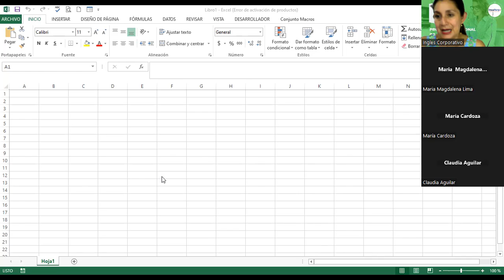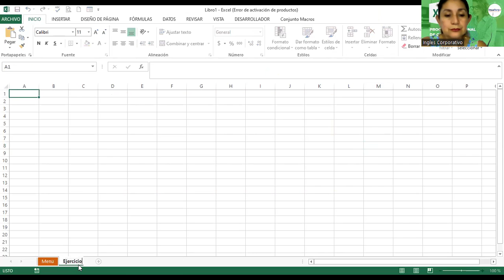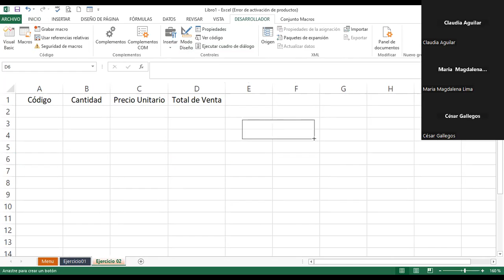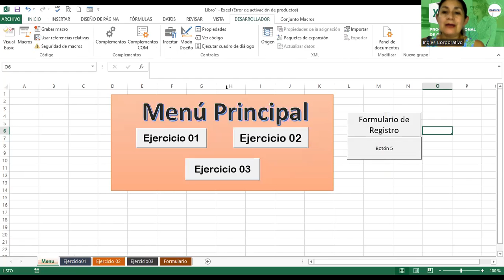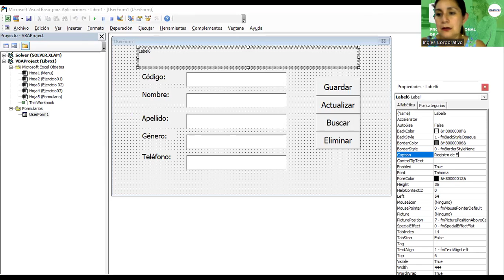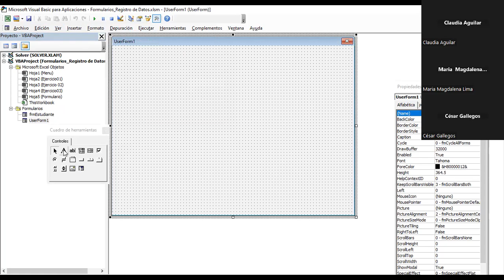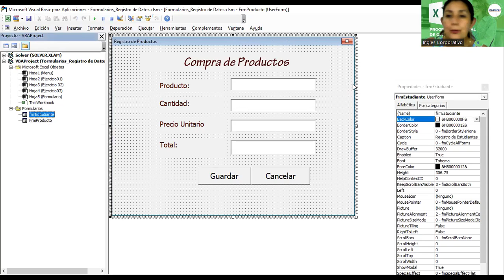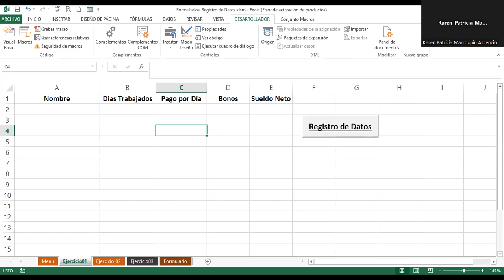Sesión18-15-07-2023-29811-8017-0029/2023-Alvarado-Botones de control de formulario